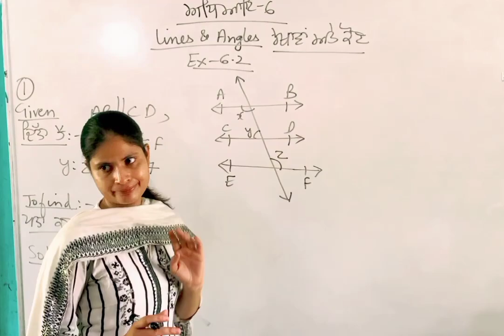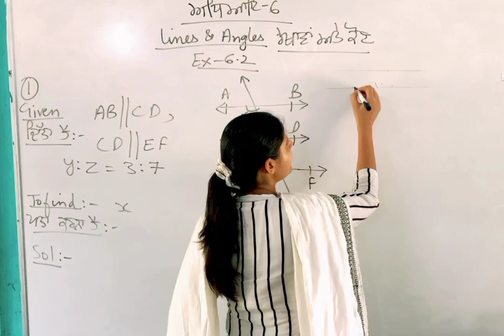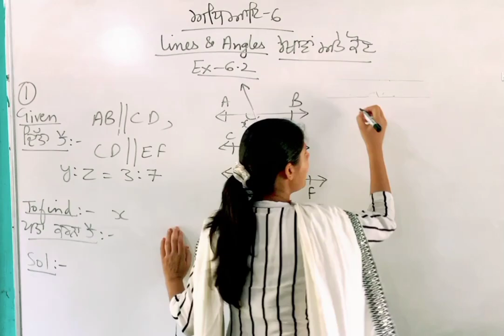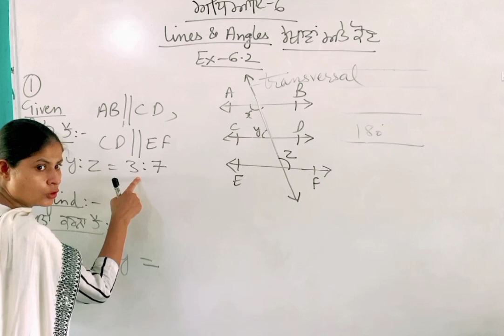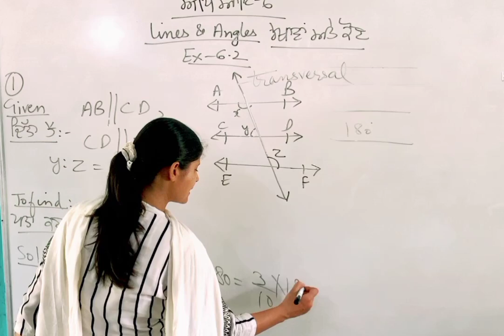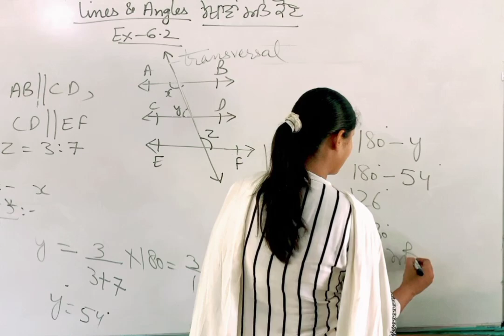Professional#Class9 math#Lines and angles Ex-6.2# Q1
perpendicular Straight angle#Angles on same side of transversal